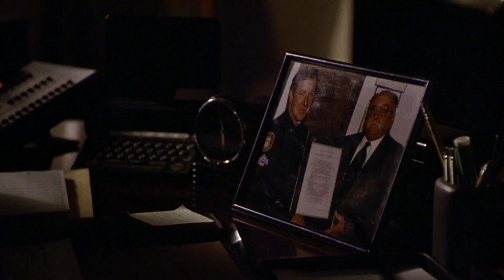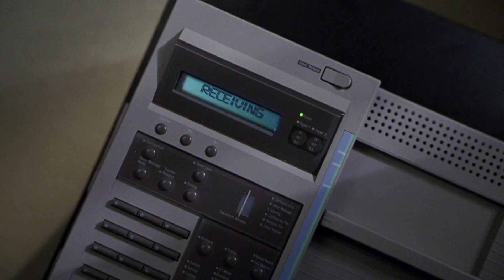The Firm (1993) - Leaving Steak scene